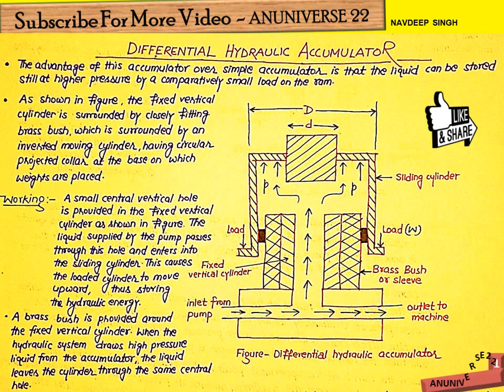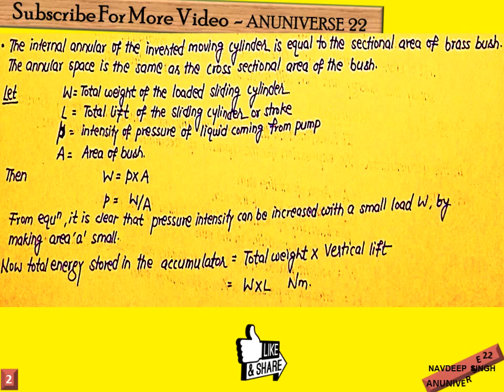ANUNIVERSE 22 -DIFFERENTIAL HYDRAULIC ACCUMULATOR - FM - NOTES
FLUID MACHINE